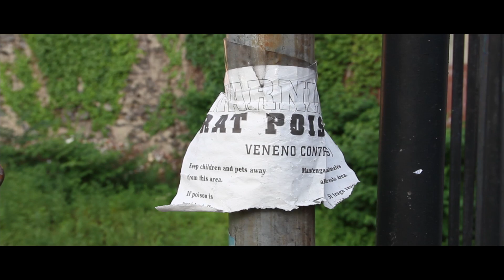Jus One x Life After The Hustle (Official Video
Life After The Hustle will be on Jus One's 5th Album due to be released late summer 2014. Video filmed by KSTARS and edited by Jus One. Beat produced by Jus One. Mixed by Sal (DJ TES) Chisari.